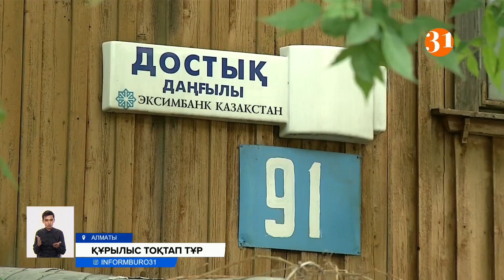Алматыдағы ең элиталы ықшамаудан тұрғындары көршілерімен сыйыспай қалды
Алматыдағы "Самал-2" ықшам ауданының тұрғындары арасындағы кикілжің басылар емес. Ескі үйлер сүріліп, орнына саябақ салынсын дегендер, апатты жағдайда тұратын көршілерінің басқа жаққа көшіп кеткенін қалайды. Олардың бұл айтқанына баспанасының 30 жылдан бері сүрілетінін күткен отбасылар көнбейміз деп отыр. Қос тараптың текетіресі жаңа тұрғын үй кешенін салуға келіскен құрылыс компаниясының жұмыс істеуіне мұрша бермей отыр.
Тозығы жеткен үй сүріледі деген хабарды естіген 2-3 қабатты мына ескі үйдің иелері 5 қабатты үйде тұратын көршілеріміздің бізді мүлдем көшіп кетсін деген талаптары ақылға қонымсыз дейді.
АЛТЫНАЙ НҰҒМАНОВА, Алматы қаласының тұрғыны:
– Несін қызғанады мына жердің, құрылыс компаниясы мына жерге сквер жасаймын, проектіні ашық көрсетті. Детская площадка, сквер. Мына жер деген қазір проходной двор болып кетті.
1 гектар аумақты қамтитын жерді босатып, орнына саябақ салынсын деген екінші тарап, ең әуелі қауіпсіздік мәселесіне алаңдаулы.
БАҚЫТНҰР ОТАРБАЕВА, Алматы қаласының тұрғыны:
– Олар Самалда тұрғысы келсе, осы жерде талай үй бос тұр. Сол жерден үй алсын.
ӘЙГЕРІМ ЕРДӘУЛЕТ, тілші:
– Бұл апатты үйлердің ішінде не табиғи газ, не ыстық су жоқ. Тұрғындар қауіпті болса да газ баллонды пайдаланымыз деп отыр. Ал кәріз жүйесі мен мына электр сым тетіктерінің әбден тозығы жеткен.
Былтыр қала құрылысын бақылау басқармасынан ескі үйлерді сүруге рұқсат алған «GAP CONSTRUCTION» компаниясы осы уақытқа дейін медициналық орталық пен көмір жағып келген моншаны, 4 кісіге тиесілі жер үйді және бірнеше пәтерді сатып алыпты. 1 миллиард 700 миллион теңге жұмсаған компания өкілдері тұрғын үй кешенінің жерасты паркингі болады, бұл аумаққа алаңқай мен саябақ та сыяды дейді.
БАҚЫТ РЫМЖАНОВ, «GAP CONSTRUCTION» компаниясының бас сәулетшісі:
– Қазір бұл жерде 7 үй сносқа кетсе, орнына 4 үй салмақшымыз. Осы жерден басқа жерде тұрам десе, басқа жерден үй жалдап тұру үшін арендасын да төлеп беріп жатырмыз. Қарсы шығып жатқан үйлердің тұрғындарына да айтып жатырмыз. Сіздерге ұнамаса, пожалуйста сатыңыздар үйлеріңізді.
Екі жақтың уәжін тыңдауға келген депутат Ирина Смирнова, қос тараптың көзінше құрылыс жобасы әбден талқылансын деп талап қойды. Бірақ, апатты жағдайда тұратын тұрғындардың мәселесін тездетіп шешу керек екенін алға тартты.
ИРИНА СМИРНОВА, ҚР Парламенті мәжілісінің депутаты:
– Ешкімді де бөліп-жара алмаймыз. Тұрғын үй кешені салынғаннан кейін, онда қоныстанатындардың саны 200-ге артатынын түсініп отырмыз. Тең жартысы оқушылар болады. Мектеп мәселесін мен Білім министрлігіне айтып, жеткізу жағын реттеймін.
Көршілер ортақ мәмілеге келмейінше, тұрғындар апатты жағдайда өмір сүруге мәжбүр. Ал сәулетшілер, салынғанына 70 жылдың жүзі болған мына екі қабатты үй 1 балдық жер сілкінісі болса, қирап қалатынын ескертіп отыр.

Әйгерім Ердәулет, Думан Сүлейменов